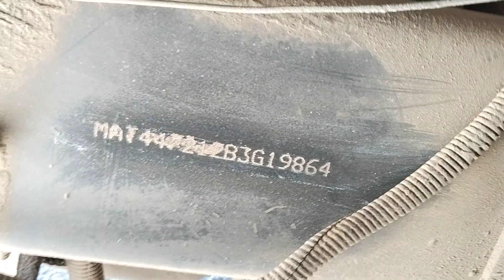2011 TATA Signa4018 4X2CombinationTruck Ahmedabad